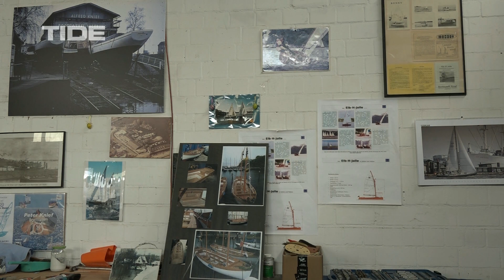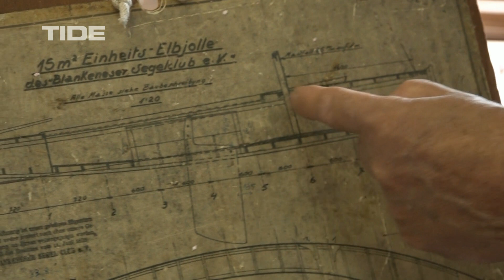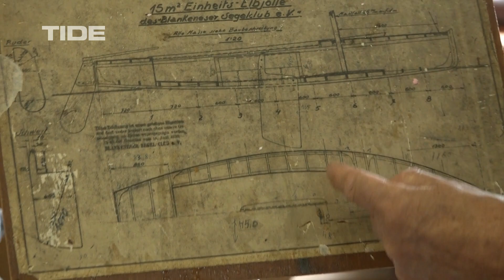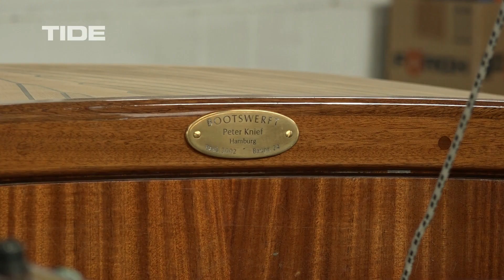Boootsbau - Hamburg immer anders!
Peter Knief ist der letzte Elb-H-Jollenbauer. 1980 hat er die Werft seines Vaters übernommen, die Aufträge werden jedoch immer weniger. Was bringt die Zukunft für seine Werft?